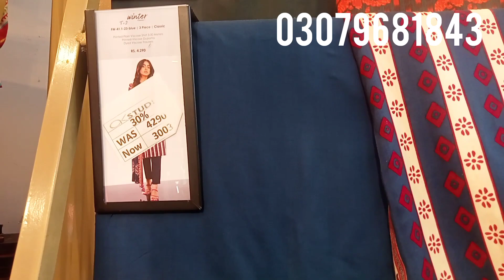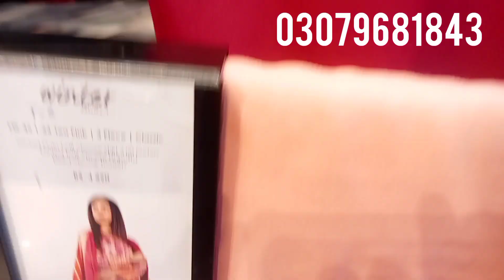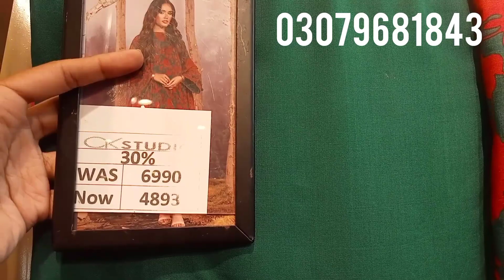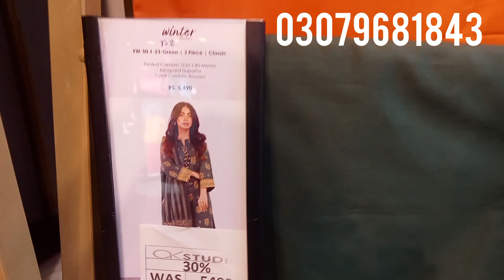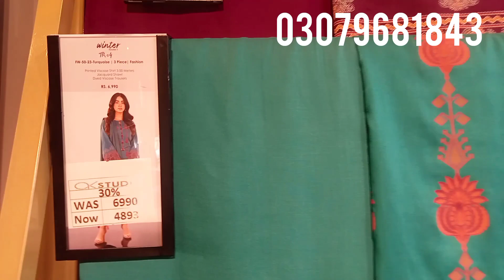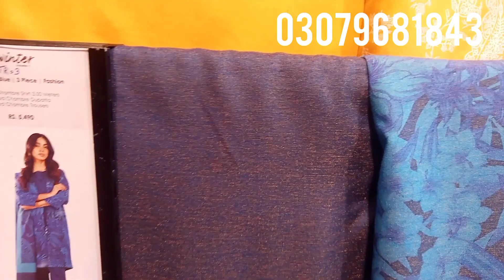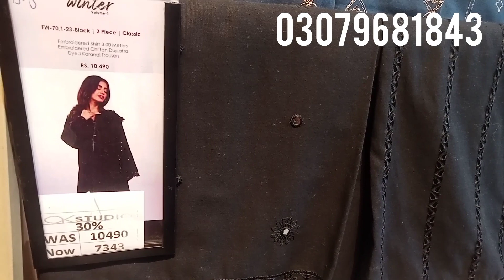Alkramstudio#sale#unstitched collection#wintersale# raimansari#vlog